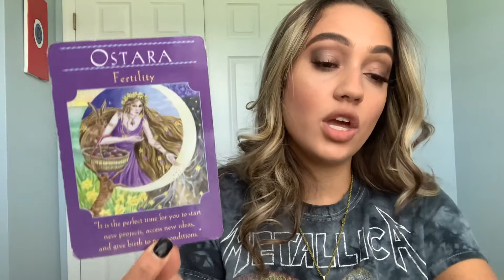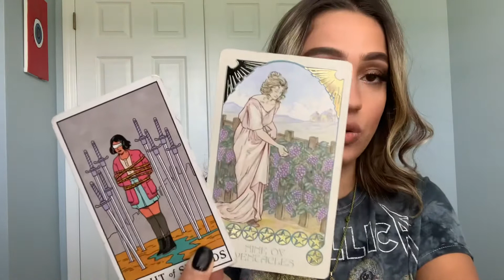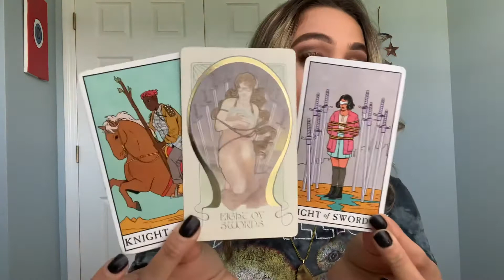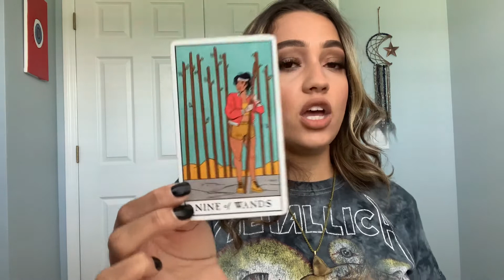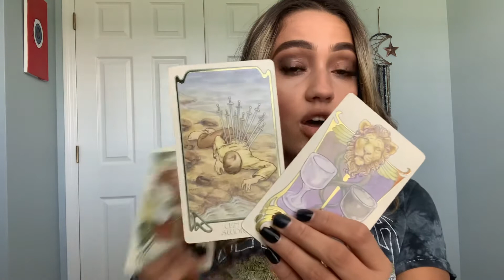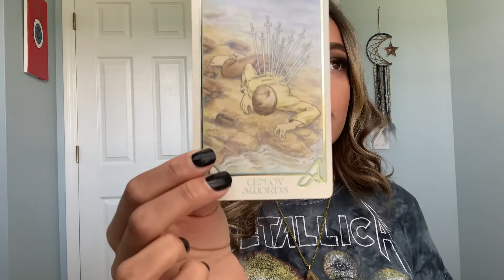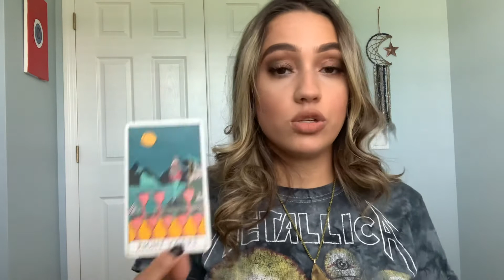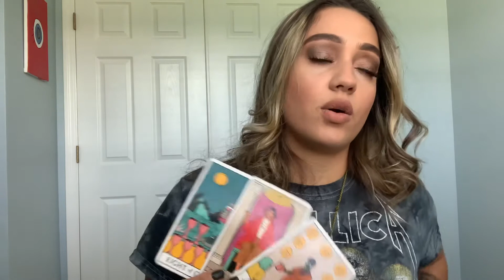AQUARIUS ♒️ The Perfect time to create and assess new ideas. Somethings coming to an end !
Hello Lovelies ! 🌻 October 2021

This is a General Reading for the sign listed in the title.

Tiktok.com/@WitchyGirlTarot
Instagram.com/WitchyGirlTarot
Facebook.com/WITCHYGIRLTAROT
Twitter.com/WITCHYGIRLTAROT

1. Video Chat Readings - $44.44

Readings are scheduled in advanced and done using Zoom, or Skype.

2. Pre-Recorded Message : $33.33

A 30-Minute pre-recorded video message sent within 1-2 days after payment. You will receive an "Unlisted" Youtube link with your message.